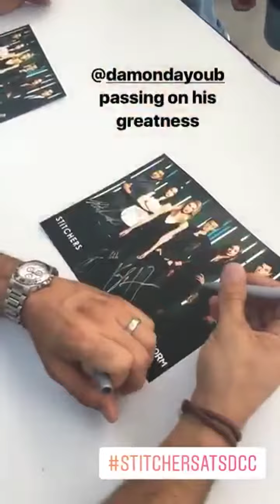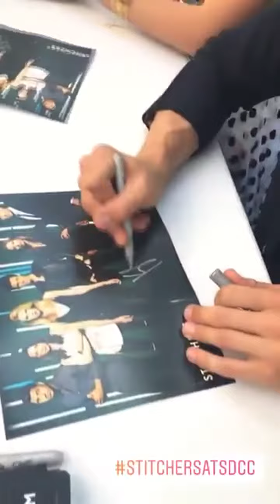Stitchers - SDCC 2017 autograph session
Their way to the autograph session and moments from the signing. :)